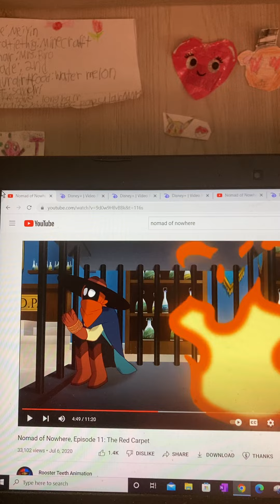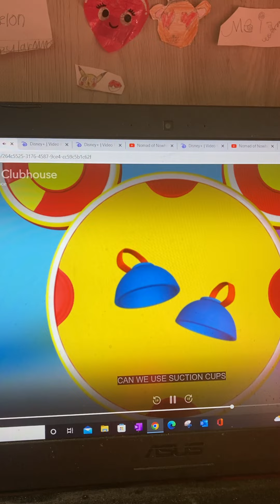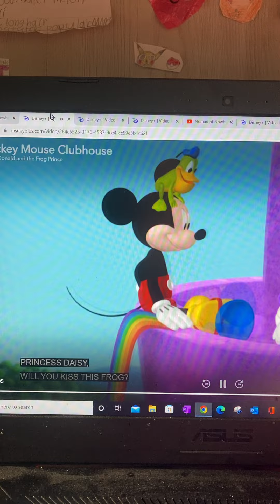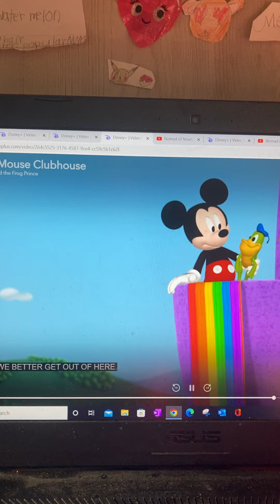Saving Suyin and Nomad.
This was from the great magic rescue.  🪄